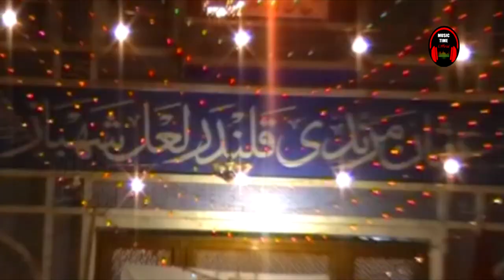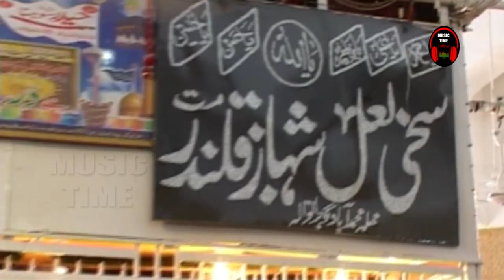New Balochi Sindhi Damal | Murshid Laal Qalander | By Abid Raaz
Keep Supporting Us.